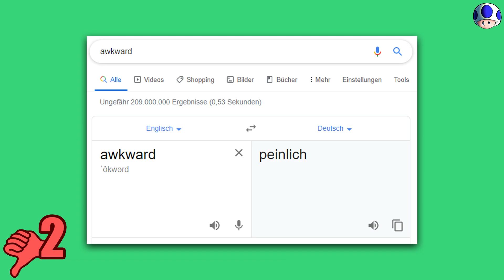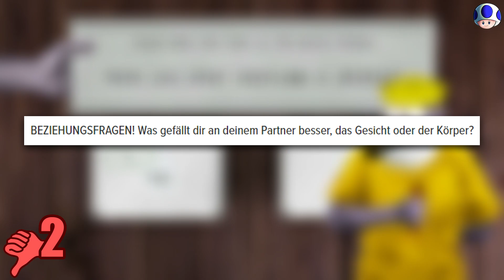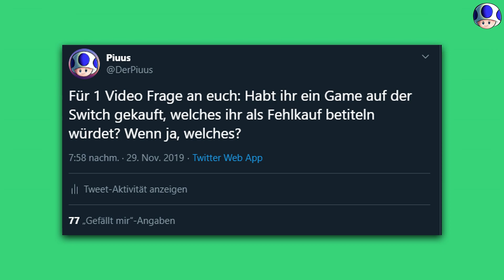Die 3 SCHLECHTESTEN Nintendo Switch Games! | Piuus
In diesem Video schauen wir uns die 3 schlechtesten Nintendo Switch Games laut Metacritic an!
Schönen 1.Advent euch🎅 Dies ist das erste ToadVent 2019 Video! Mit Buchstabe 1 & 2.

》2019 Piuus